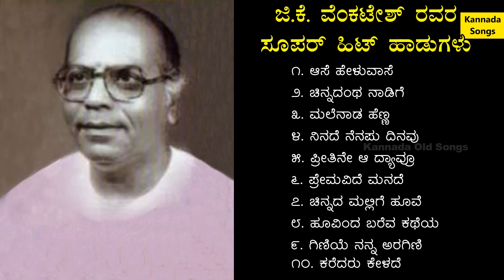G K Venkatesh Kannada Hits - Kannada Super Hit Old Songs - HQ Audio - Full HD 1080p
ಜಿ.ಕೆ. ವೆಂಕಟೇಶ್ ರವರು ಸಂಗೀತ ಸಂಯೋಜನೆ ಮಾಡಿರುವ ಸೂಪರ್ ಹಿಟ್ ಹಾಡುಗಳು

ಹಾಡುಗಳು:

೧. ಆಸೆ ಹೇಳುವಾಸೆ
೨.ಚಿನ್ನದಂಥ ನಾಡಿಗೆ
೩. ಮಲೆನಾಡ ಹೆಣ್ಣ
೪. ನಿನದೆ ನೆನಪು ದಿನವು
೫. ಪ್ರೀತಿನೇ ಆ ದ್ಯಾವ್ರೂ
೬. ಪ್ರೇಮವಿದೆ ಮನದೆ
೭. ಚಿನ್ನದ ಮಲ್ಲಿಗೆ ಹೂವೆ
೮. ಹೂವಿಂದ ಬರೆವ ಕಥೆಯ
೯. ಗಿಣಿಯೆ ನನ್ನ ಅರಗಿಣಿಯೆ
೧೦. ಕರೆದರು ಕೇಳದೆ

No Copyrights are Reserved

ಕನ್ನಡ ಭಕ್ತಿ ಗೀತೆಗಳು, ಜಾನಪದ ಗೀತೆಗಳು ಹಾಗೂ ಭಾವಗೀತೆಗಳನ್ನು ಕೇಳಿ ಆನಂದಿಸಿ